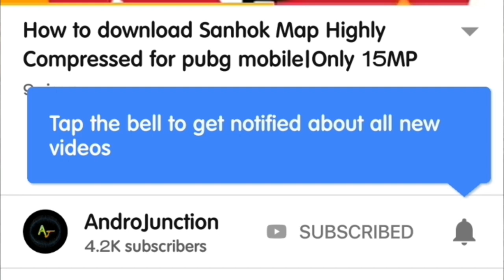Top 5 New Android and IOS Games APRIL 2019 #3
download links uploading soon
or
google it